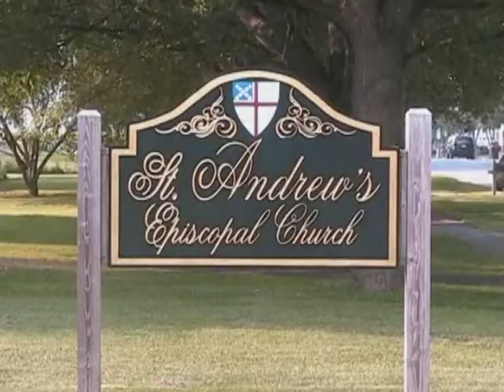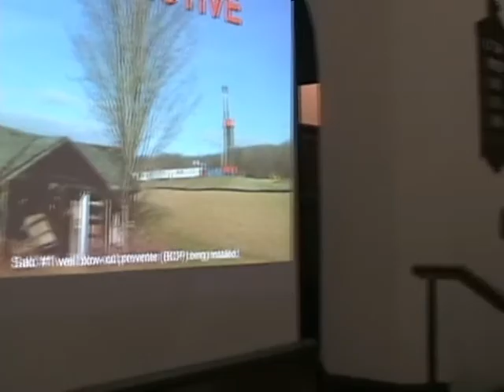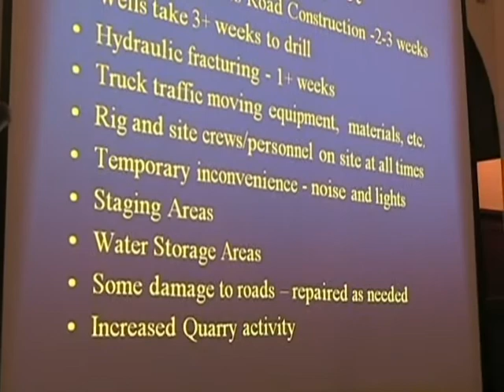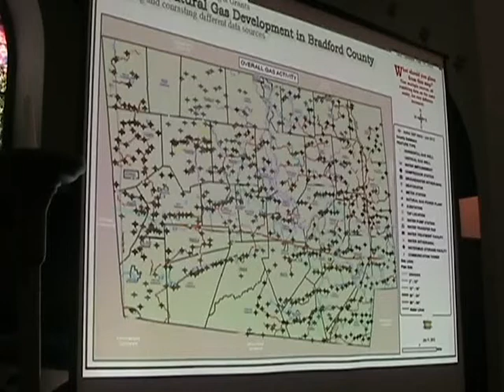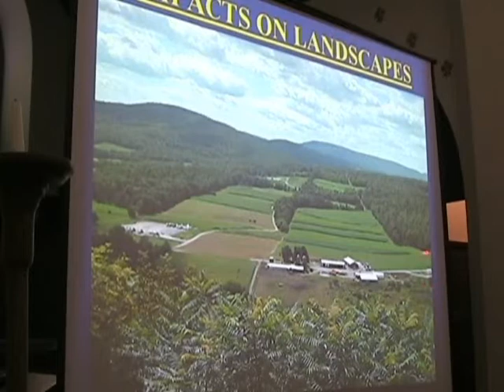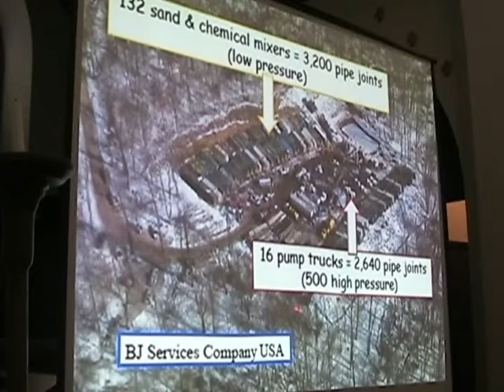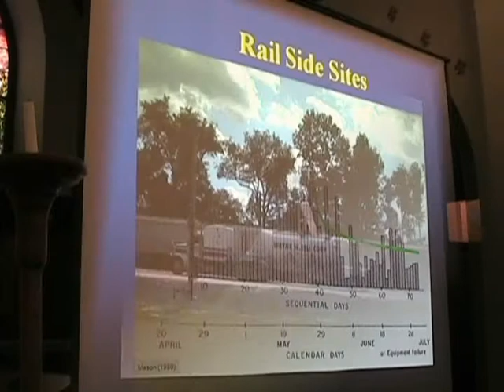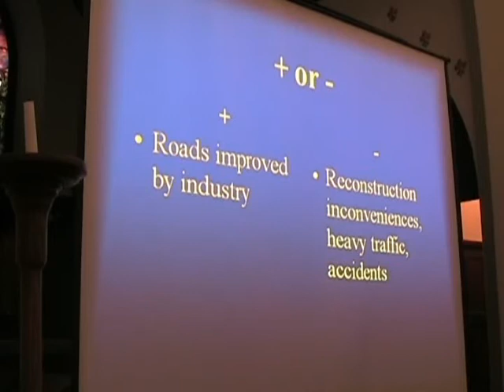Impacts of Gas Drilling in Bradford County, PA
Clips from a presentation by Mike Lovegreen, Chair of the Bradford County Gas Advisory Board on the impacts of gas drilling in that county. Right up front, he warns that we all need to watch out for "spin". see if you can find his. He didn't keep his job in PA's most fracked county by being an unabashed tree-hugger.